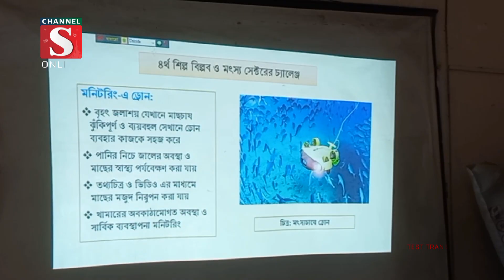ঠাকুরগাঁওয়ের পীরগঞ্জে মিশ্রচাষ ব্যবস্থাপনা বিষয়ক প্রশিক্ষণ অনুষ্ঠিত| Channel S News | Channel S 2023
ঠাকুরগাঁওয়ের পীরগঞ্জে গলদা চিংড়ি ও কার্প জাতীয় মাছের সাথে মিশ্রচাষ ব্যবস্থাপনা বিষয়ক প্রশিক্ষণ অনুষ্ঠিত হয়েছে। রোববার উপজেলা মৎস্য দপ্তরের উদ্যোগে উপজেলা .

1: News :
2: Entertainment News :
3: Sports News :